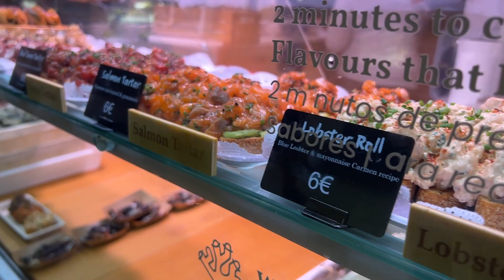10 RZECZY KTÓRE MUSISZ ZJEŚĆ W BARCELONIE!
Szybki poradnik co koniecznie musicie zjeść w Barcelonie!
Jak zwiedzać to tylko po kiecolowemu! :D

Zapraszam na media na których dzieje się o wiele więcej! ;)